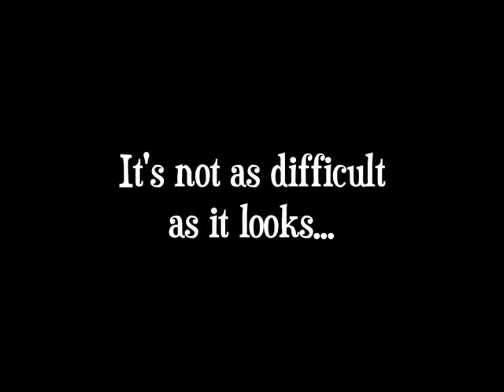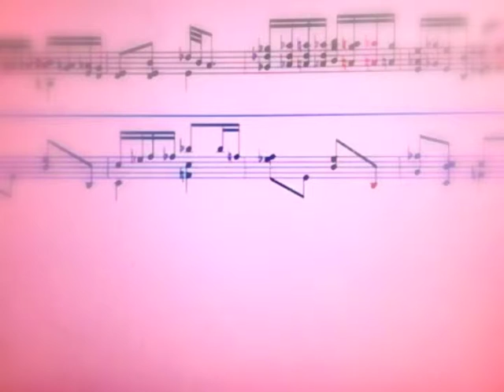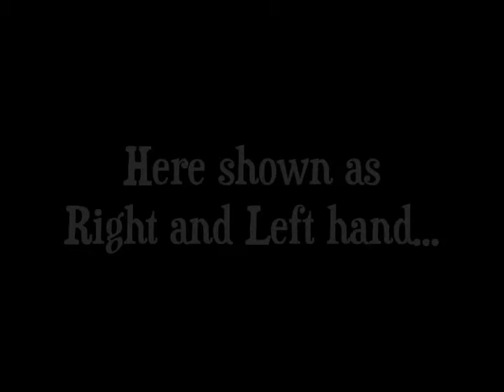Humoresque Chapter 3 - The Score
The strange and surprising story of a tune.

This series sometimes goes far afield; but it is so interesting a tale, the connections so unexpected, that I cannot resist.

(In the next one I'll start talking and probably never shut up!)